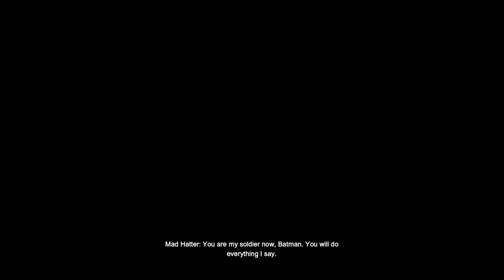THE TEA PARTY! Batman Arkham City Part - 19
Let's Play Batman Arkham City Part - 19 THE TEA PARTY!
A true product of insanity and schizophrenia, Jervis Tetch became obsessed with the story, "Alice in Wonderland" and the incredible ability of controlling a person's mind through hypnosis techniques. After he fashioned himself into the image of the iconic character, The Mad Hatter, Tetch used his expertise in mind control and placed his victims under a hypnotic state in order to recreate them into the other signature characters from his favorite story. Among those characters, none took Tetch's insanity to such ultimate extremes as Alice herself.